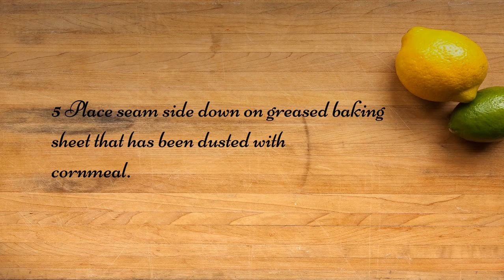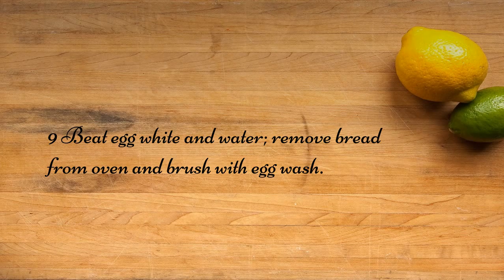Homemade French Bread (abm) Recipe